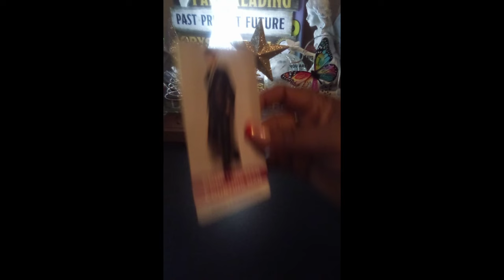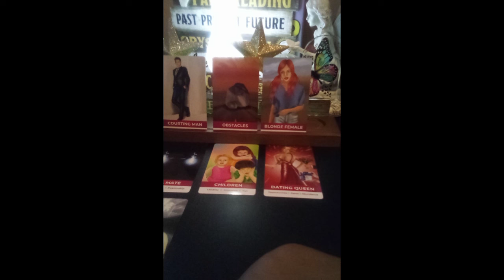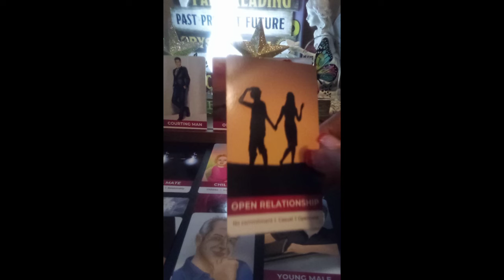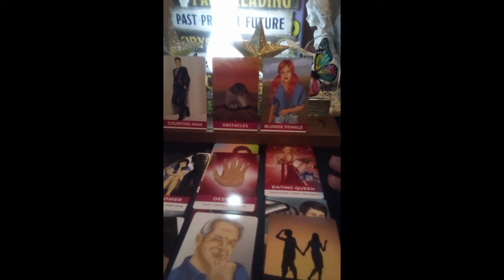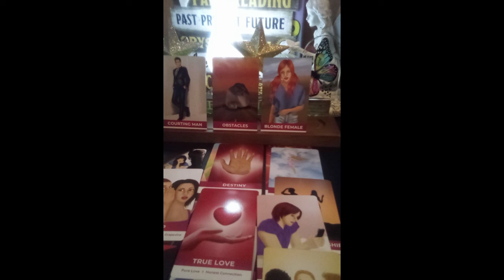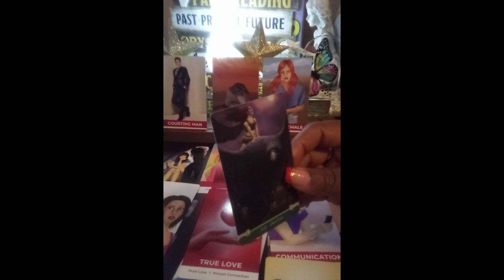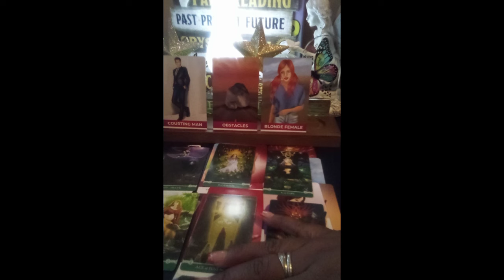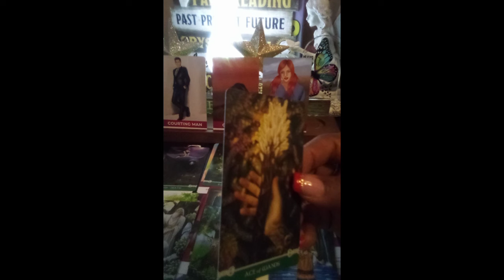SCORPIO ♏ 🙉 THE GLAMOUR SPELL WORE OFF 🥵💯‼️ A MUST 👀scorpiotarot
🥵 THE GLAMOUR SPELL WORE OFF 🤭🙉🤣💯‼️
** I DO NOT PROVIDE PERSONAL READINGS